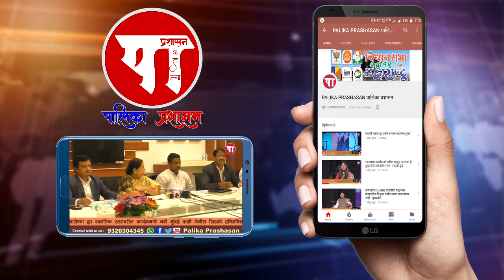Vishal Dolas | सिडकोने जुने आश्वासन पाळले नाहीतर, 'विराट' आंदोलन करणार